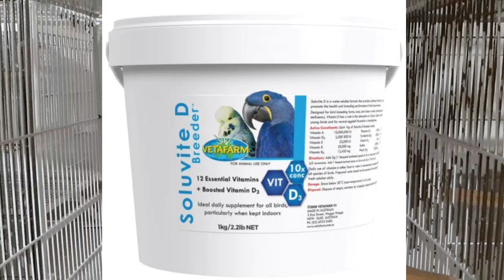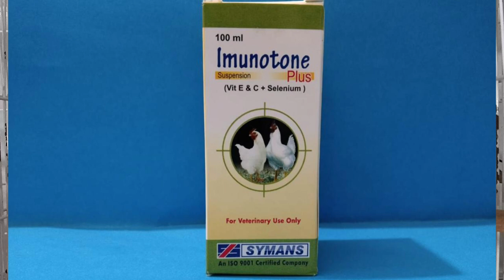لوبرڈز میں انفرٹیلٹی کی وجوہات اور علاج | Reasons and Treatment of Infertility in Lovebirds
Reasons and Treatment of Infertility in Lovebirds
لوبرڈز میں انفرٹیلٹی کی وجوہات اور علاج
infertility in birds
reasons for infertility in birds
infertile eggs in birds
infertility
solution for infertility in birds
what are the reasons of infertility in birds
infertile eggs in lovebirds
infertility treatment
infertile eggs
infertility in birds treatment
how to control infertility in birds
treatment of infertility
lovebirds infertility treatment
lovebird male infertility treatment
infertility issue in birds
infertility in lovebirds